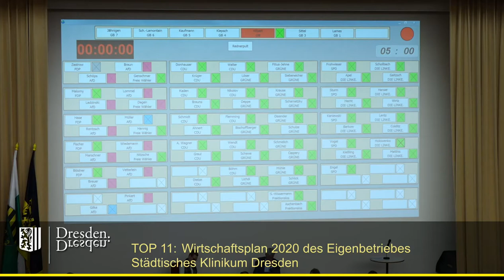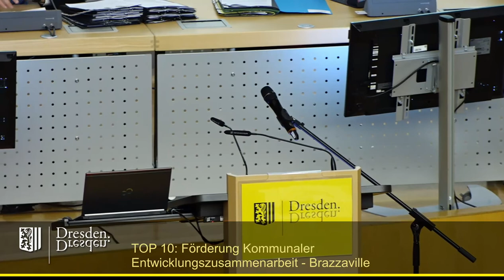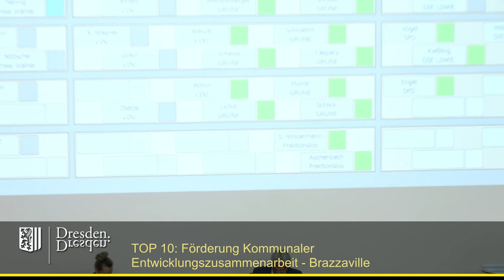staDDrat am 30. Januar 2020 Förderung Kommunaler Entwicklungszusammenarbeit mit Brazzaville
Oberbürgermeister Dirk Hilbert hatte im Januar 2019 [1] mit einer Delegation für fünf Tage Dresdens Partnerstadt Brazzaville in der Demokratischen Republik Kongo  besucht.

Sein Geschäftsbereich verfasste eine Vorlage, die vorsieht zunächst bis zu 175.000 € - dauerhaft 0,01% des Stadthaushaltes - für die kommunale Entwicklungszusammenarbeit mit Brazzaville im Haushalt einzuplanen.